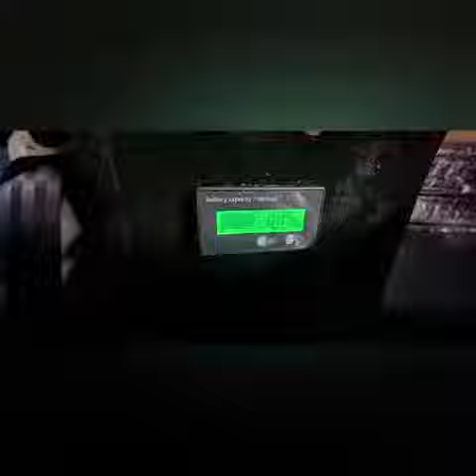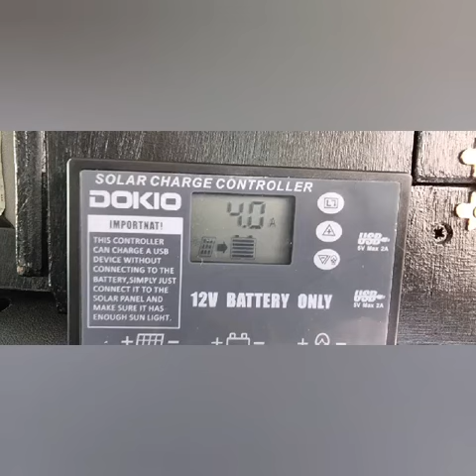Citroen berlingo multispace XTR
Just a snap of the conversion of Nova